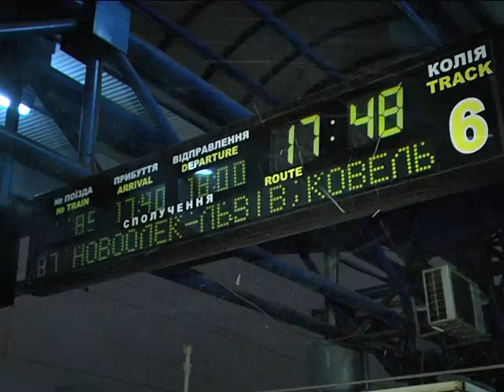Делегация Днепра отправилась за Вифлеемским огнем